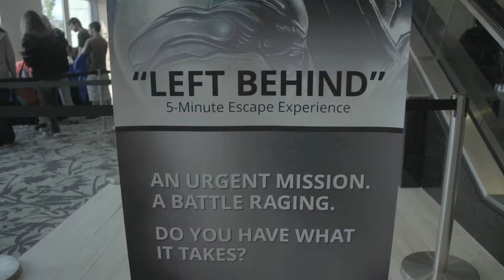WARFRAME TennoCon 2017 Highlight Trailer HD | PureGaming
More than 2,000 Tenno came together to celebrate all things Warframe in Digital Extremes' hometown of London, Ontario on July 8. The day was filled with Warframe-themed workshops, panels and activities and rounded out with TennoLive, a live broadcast filled with huge reveals for the game.